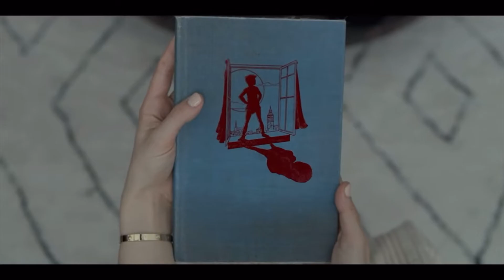False Positive - Movie Review *Minor Spoilers*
A psychological movie about pregnancy? Sign me up.